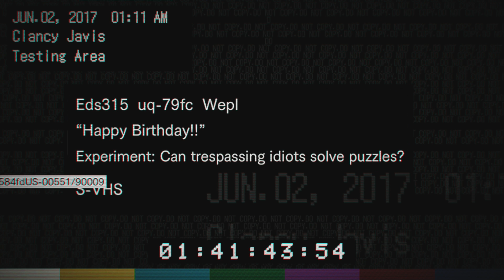lets find LUCAS keycards resident evil 7 walktrough #7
In 2017, Ethan Winters[7] is drawn to a derelict plantation in Dulvey, Louisiana by a message from his wife Mia, who has been missing for 3 years. Exploring a seemingly abandoned house, Ethan finds Mia imprisoned in the basement. During their escape, Mia is possessed by an unknown force and attacks Ethan, forcing him to kill her. After receiving a call from a woman named Zoe offering assistance, Ethan is attacked by a revived Mia, and then subdued by Jack Baker, patriarch of the Baker family. Ethan is held captive by Jack, his wife Marguerite, their son Lucas and an elderly wheelchair-bound woman. Although Ethan escapes his captors, he is repeatedly confronted by Jack, who demonstrates the ability to regenerate from fatal wounds and dismemberment.
Zoe again contacts Ethan, revealing she is the Bakers' daughter. Zoe informs Ethan that she, her family, and Mia are all infected with the same ailment, but can be cured with a special serum. Ethan makes his way to an old house to retrieve the serum ingredients, where he is forced to kill Marguerite. After recovering the ingredients, Ethan begins experiencing visions of an unknown young girl. Lucas captures Zoe and Mia before Ethan's return, and forces him to navigate a booby-trapped barn to find them. Ethan outwits Lucas,